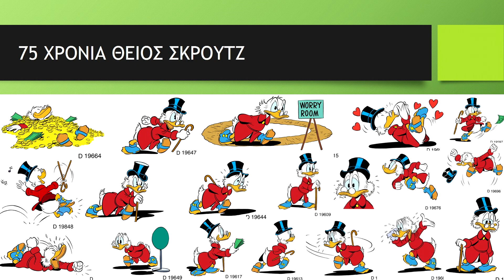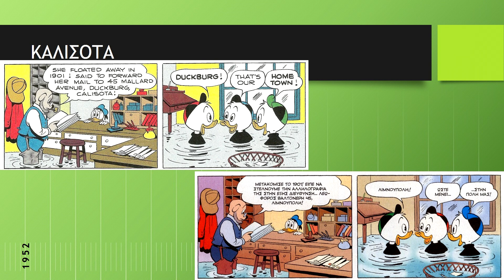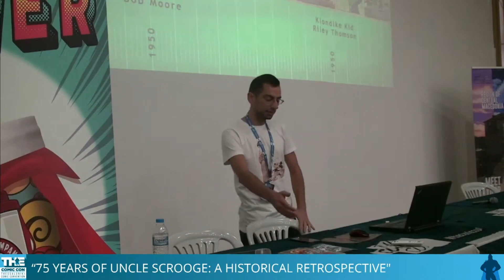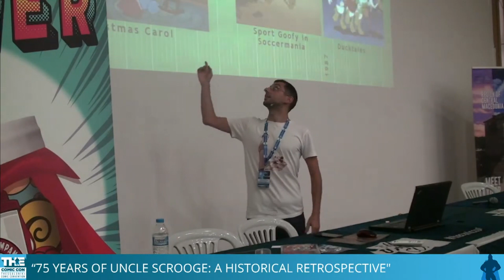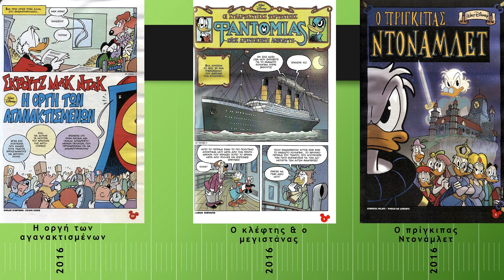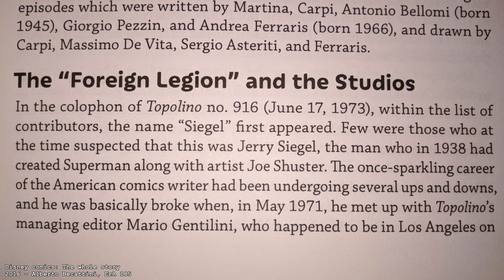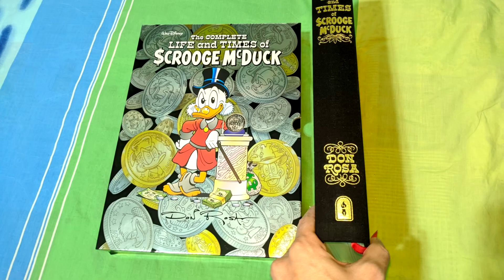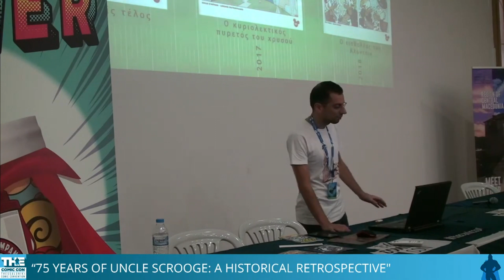75 χρόνια θείος Σκρουτζ - Ομιλία στο The Comic Con 6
Στις 24 Σεπτεμβρίου 2022, στα πλαίσια του @thecomiccongr, είχα τη χαρά να κάνω την παρουσίαση «75 χρόνια θείος Σκρουτζ - Μία ιστορική αναδρομή στην εποποιία του πιο πλούσιου παπιού του κόσμου». Η ομιλία πραγματοποιήθηκε στο Βελλίδειο συνεδριακό κέντρο της Θεσσαλονίκης.

00:00 Η καταγωγή την χαρακτήρων Ντίσνεϋ
03:19 Οι πρώτες ιστορίες κόμικς με τους Ντακ
05:19 Πρώτη εμφάνιση και εξέλιξη του Σκρουτζ
07:50 Ιστορία των αμερικάνικων περιοδικών
09:33 Οι σημαντικότερες ιστορίες του Σκρουτζ
13:43 Ο Σκρουτζ από άλλους δημιουργούς
19:19 Ο Σκρουτζ σε κινούμενα σχέδια
21:48 Ο Βίος και η Πολιτεία του Σκρουτζ Μακ Ντακ
23:50 Ο Σκρουτζ σε βιντεοπαιχνίδια
24:49 Πρόσφατες χαρακτηριστικές ιστορίες
28:19 Το παρόν του θείου Σκρουτζ
30:55 Ιστορίες του Τζέρυ Σίγκελ (Σούπερμαν)

Ερωτήσεις κοινού
34:23 Θα βγουν εκδόσεις του Σκρουτζ;
35:02 Ο Σκρουτζ πώς διαφέρει από τον Χρυσοκούκη;
36:14 Οι Αμερικάνοι πώς φτιάχνουν ιστορίες;
37:29 Πού μπορώ να αγοράσω τον Βίο & Πολιτεία;
39:47 Τα κόμικς του Τζέρυ Σίγκελ είχαν θετική απήχηση;
40:39 Το «Ντονάμλετ» έχει μεταφραστεί στα ελληνικά;
41:29 Χρυσοκούκης ή Ρόμπαξ;
42:00 Τα Χαμένα Επεισόδια αξίζουν λιγότερο από τον Βίο;
42:46 Ο κόσμος προτιμάει ποντίκια ή παπιά;
44:18 Ερώτηση σχετικά με τα δικαιώματα της Ντίσνεϋ

Ευχαριστώ τους φίλους Χρίστο Δημητρίου και  @LegacyOfKaiser  για τις όμορφες ζωγραφιές και για την παροχή του τεχνικού εξοπλισμού που προσφέρουν αντίστοιχα.